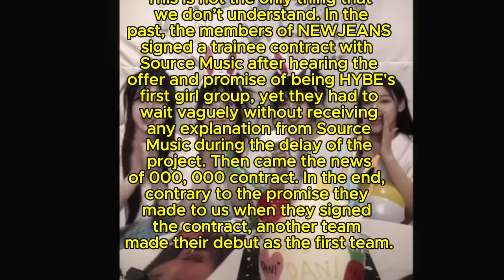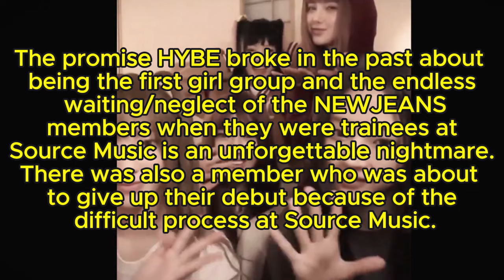NewJeans Parents Expose UNFAIR treatment of NewJeans under HYBE...(shocking)